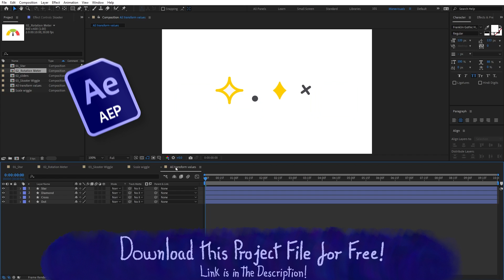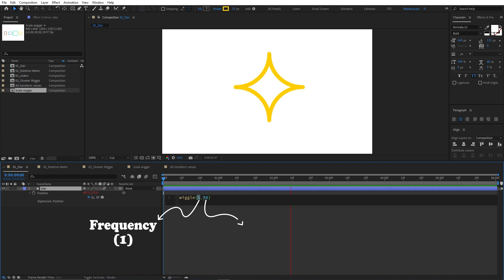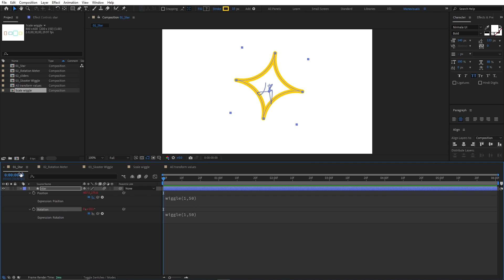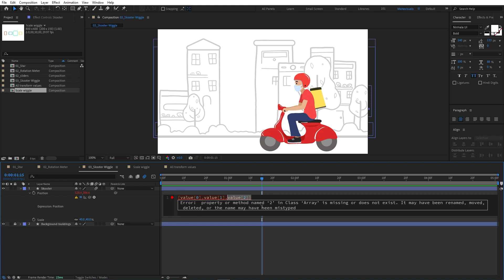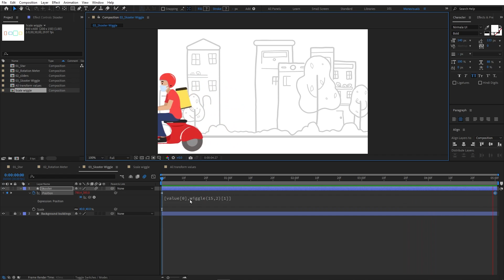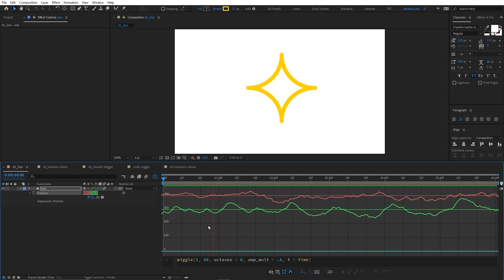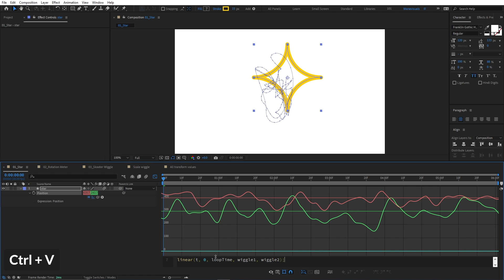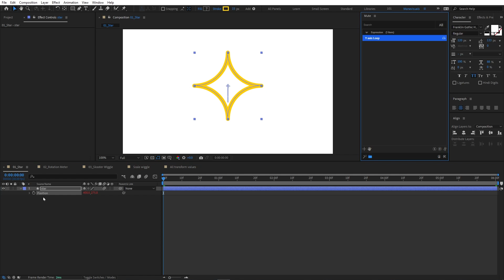Wiggle Expression in After Effects | Hindi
In this tutorial I'll walk you through exactly how the Wiggle expression works. How you can apply it in separate dimensions as well as uniformly in scale property. I also explain the full wiggle expression and how we can loop it in our timeline.

Here's a list of expression used in this video:

Simple Wiggle:
wiggle(2,50)

Wiggle in x axis:
[wiggle(2,50)[0],value[1]]

Wiggle in y axis:
[value[0],wiggle(2,50)[1]]

Uniform Wiggle in scale :
w = wiggle(2,50)[0];
[w,w]

Wiggle loop:
freq = 2;
amp = 50;
loopTime = 6;
t = time % loopTime;
wiggle1 = wiggle(freq, amp, 1, 0.5, t);
wiggle2 = wiggle(freq, amp, 1, 0.5, t - loopTime);
linear(t, 0, loopTime, wiggle1, wiggle2);

Free 3rd party extension to save your expressions inside After Effects

Timecodes
00:00 - Introduction
00:42 - Basics of wiggle
04:04 - Adding wiggle in 1 axis
06:54 - Uniform wiggle in scale
09:41 - Controlling wiggle
10:43 - Full wiggle expression
12:15 - How to loop wiggle

Shake after effects, wiggle in after effects, wiggle expression in after effects, expression in after effects, after effects expression,  after effects tutorial in Hindi

Hey!, My name is Manav and I'm a Independent Creative Video Producer based in Delhi, India.
I specialize in creating explainer videos and advertisements that runs on YouTube and other social media platforms.
I shoot with black magic pocket cinema camera and my main editing software is After Effects.
In the last 8 years I've worked with multiple companies, brands & youtubers from all around the world and have completed over 400+ projects.

On this channel, I'll be sharing all of my expertise of producing professional videos that would help young creators follow their passion in the field of digital content creation.

I will be bringing you lots more tips and tricks for beginners 👨‍🎓 to help you get the hang of motion design, as well as more advanced content such as plugins, scripts and expressions for the more experienced designers!